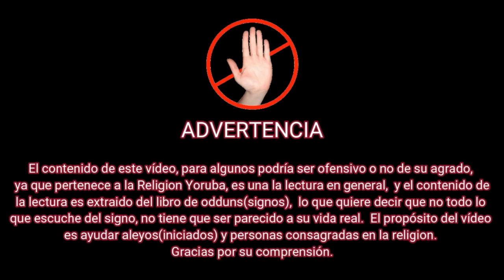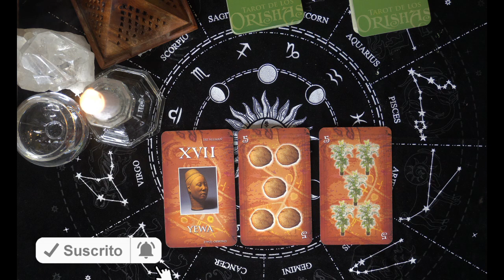Tarot de los Orishas Piscis Abril 2021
Mi tienda de productos religiosos